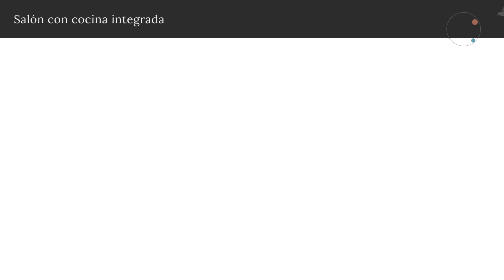Loft de 1 dormitorio dentro de una preciosa masía con piscina en El Canyet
El cuerpo nos pide naturaleza, vegetación y aire limpio. Pero no siempre es fácil incorporarlo regularmente en nuestra vida en forma de escapada rural, y mucho menos disfrutarlo en nuestro día a día. ¿Y si te dijéramos que puedes vivir en el complejo de una antigua masía perfectamente conservada, y sin tener que aislarte por completo del mundo urbano? En vez de escaparte a la naturaleza cuando ya no puedes más, aquí podrás vivir tu fantasía rural y hacer escapadas a la ciudad cuando te apetezca un poco de marcha. Tu cuerpo y tu mente te lo agradecerán.